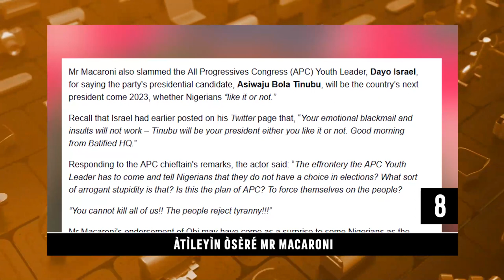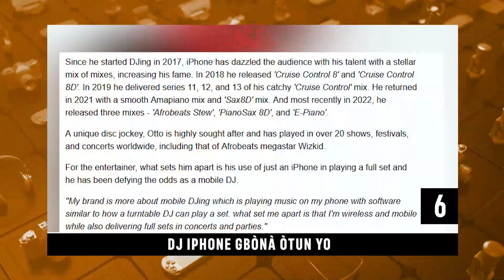DTT: Itahunsi Oloselu Omoyele Sowore